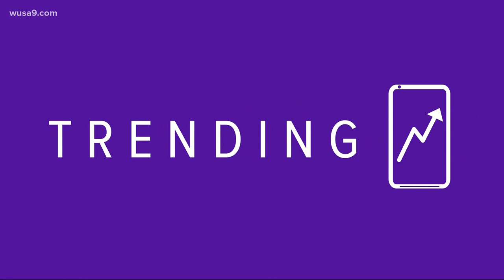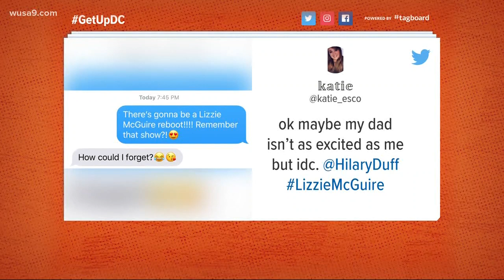Lizzy McGuire is coming back, and she's 30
Hilary Duff is coming back for the Lizzy McGuire reboot. But there's a catch -- if you want to see it, you have to watch it on Disney's new streaming platform, Disney+.